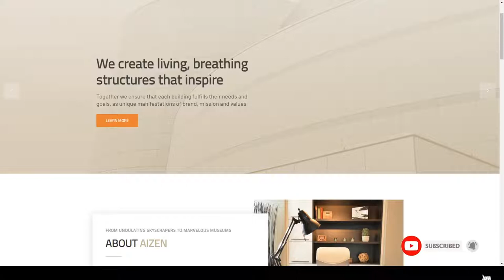AIZEN - Architecture and Interior Template construction urban Website Builder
Columns 4+

 Documentation Unrated

 Layout Responsive

 Tags architect, architecture, building, construction, corporate, creative, decor, designer, furniture, home decor, home design, interior design, real estate, urban, web template